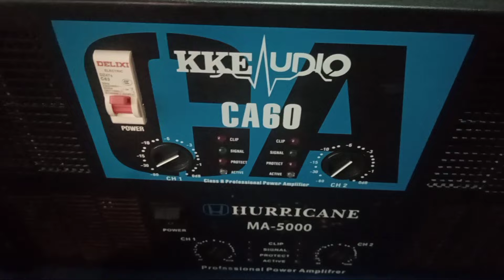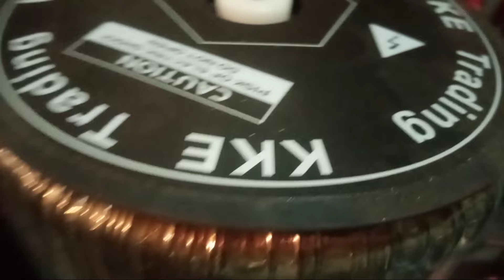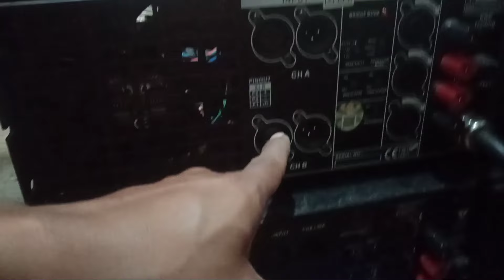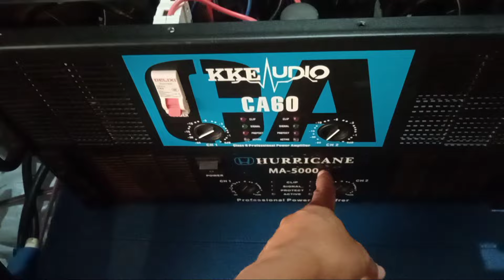KKE POWERED AMPLIFIER CA60